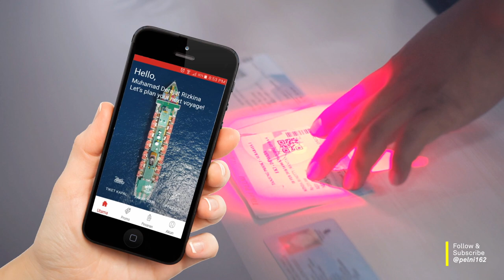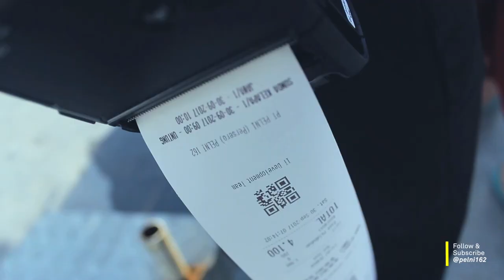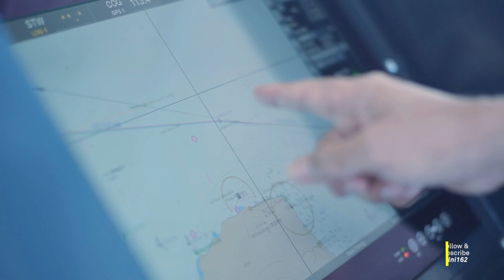Company Profile PT PELNI (Persero)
Hai temanPELNI kenal lebih dekat dengan PT PELNI yuk! PT Pelayaran Nasional Indonesia yang dikenal dengan PT PELNI merupakan perusahaan pelayaran nasional yang didirikan pada tanggal 28 April 1952 sesuai dengan Surat Keputusan Menteri Perhubungan No.M2/1/2 tanggal 28 April 1952.

PT PELNI bergerak dibidang jasa transportasi kapal laut yang handal dan profesional dengan memberikan pelayanan terbaik bagi pelanggan. PT PELNI mengoperasikan armada kapal penumpang, kapal ferry cepat dan armada kapal barang. Kapal PELNI melayani rute perjalanan domestik dan menyinggahi lebih dari 94 pelabuhan di seluruh pelosok nusantara.

Fasilitas dan layanan yang disediakan pada armada kapal dirancang untuk menjamin standar keselamatan dan kenyamanan bagi penumpang dan kru laut. Didukung oleh SDM yang profesional dan penerapan teknologi informasi pada sistem dan armada tersebut.

Dalam perkembangannya, PT PELNI tidak hanya melayani jasa transportasi kapal laut, PELNI pun memberikan layanan paket wisata bahari ke pulau-pulau yang memiliki keindahan bawah laut dan pemandangan alam yang mengagumkan, seperti Kepulauan Raja Ampat, Wakatobi, Banda Neira, Pulau Komodo, Takabonerate, Karimun Jawa, Bunaken, Anambas, Derawan dan Tomini.

PT Pelayaran Nasional Indonesia (PELNI)
Call Center : 021-162/162